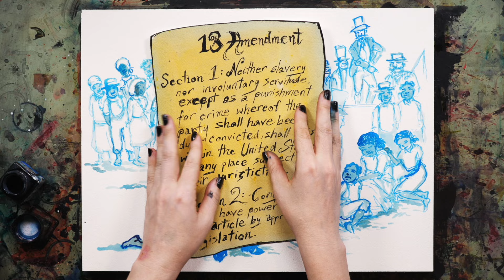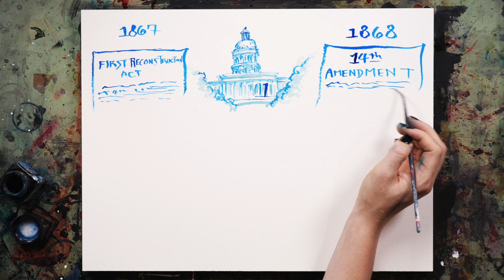Reconstruction in America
Illustration of EJI's report, Reconstruction in America The report documents nearly 2,000 more confirmed racial terror lynchings of Black people by white mobs in America than previously detailed, bringing the total number of confirmed lynchings to 6,500 with thousands more that may never be documented. The report examines the 12 years following the Civil War when lawlessness and violence perpetrated by white leaders created an American future of racial hierarchy, white supremacy, and Jim Crow laws—an era from which our nation has yet to recover.